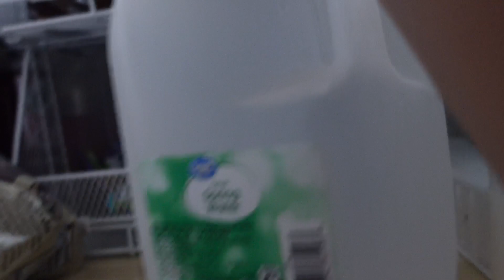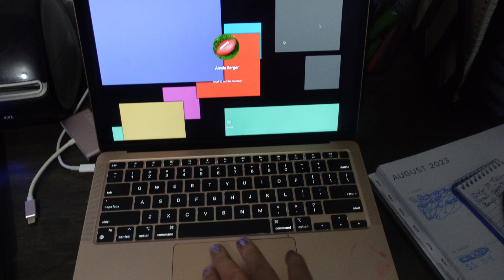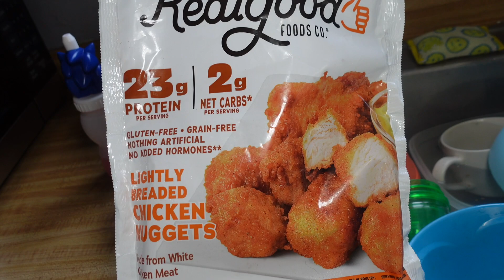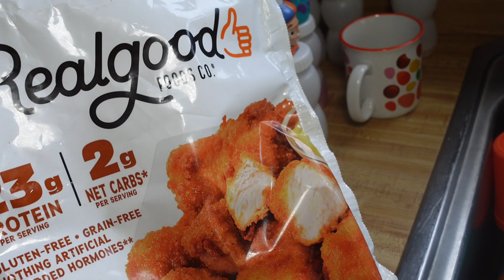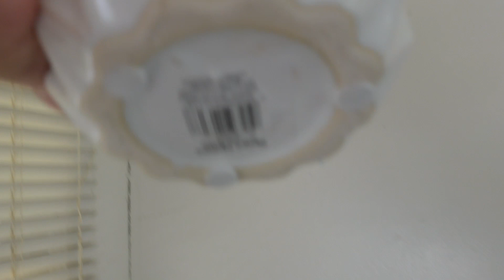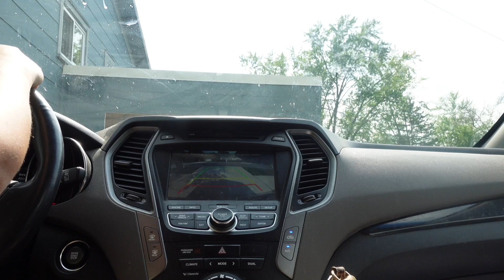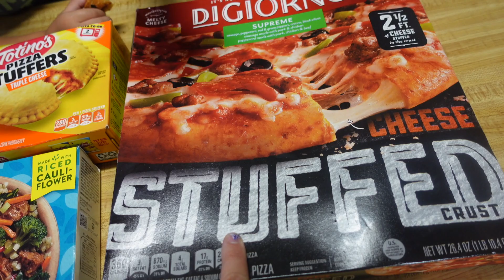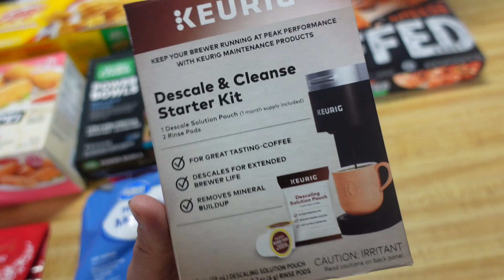Productive day in my life | Clean with me | Declutter | Grocery haul